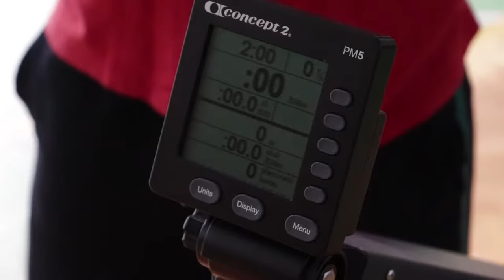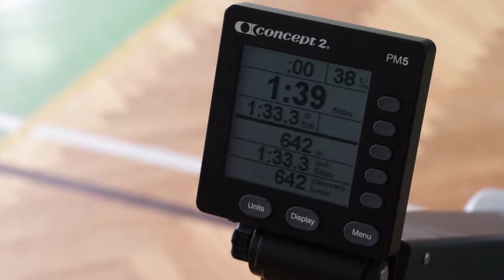SPŠel•it Dobruška - Adam Jindra - 4. kolo SAHV 2017-18 | 120s; 642 m | Halové veslování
SPŠel•it Dobruška, Adam Jindra
Chlapci 3-4. ročník
4. kolo SAHV 2017-18 |  120s
Vzdálenost: 642 m